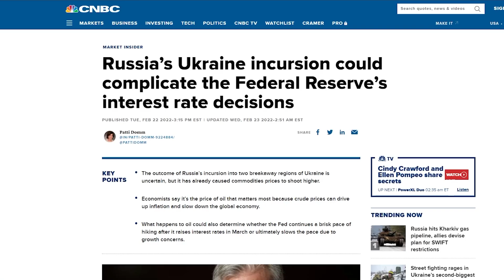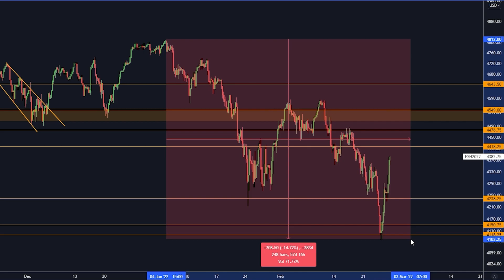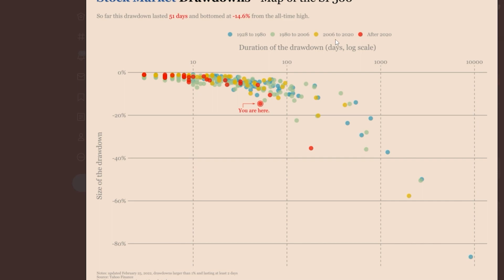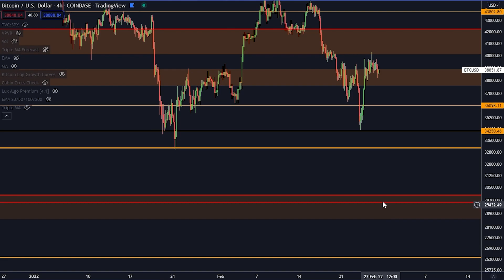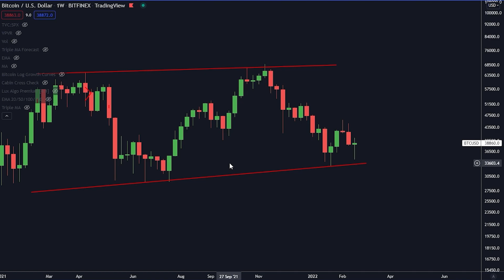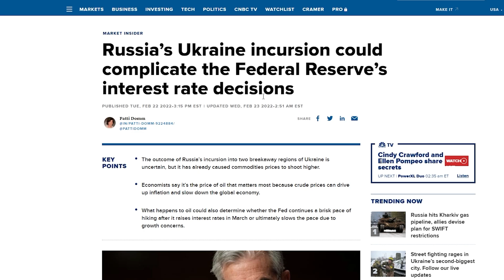DEVEZ-VOUS ACHETER OU VENDRE? CE GRAPHE DE DINGUE NOUS DONNE LA RÉPONSE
PASSE À TEMPS PLEIN DANS LES CRYPTOS EN TANT QUE CRÉATEUR DE CONTENU!

⛓ 🔗 Liens utiles 🔗 ⛓